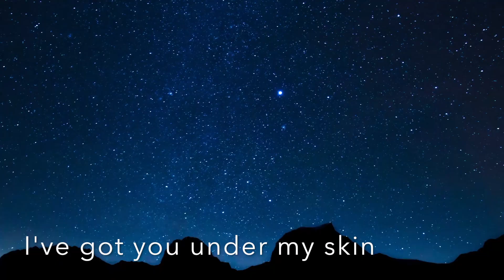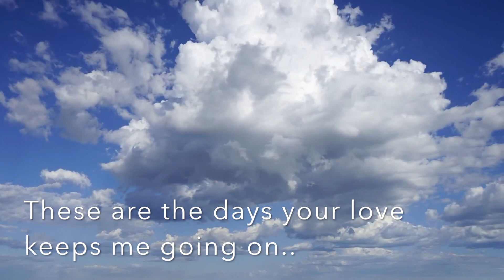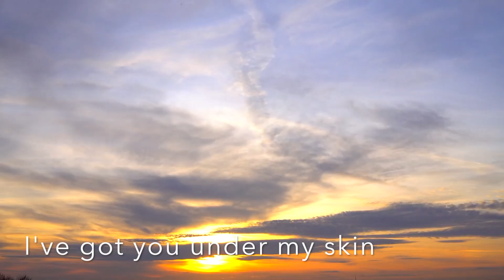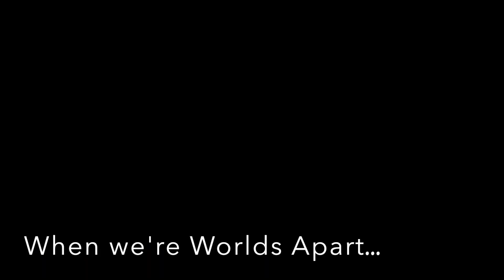Todamusica - Worlds Apart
Worlds Apart is the first single to emerge from the musical duo Todamusica.

Todamusica is a musical collaboration between Renowned Guitarist David CassarTorreggiani and Award Winning Music Producer/DJ Toby Farrugia.